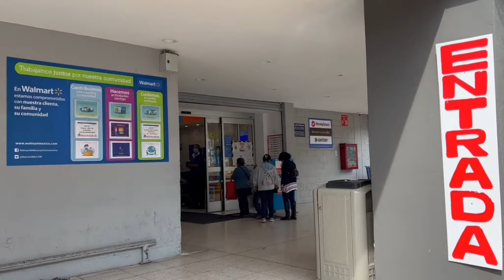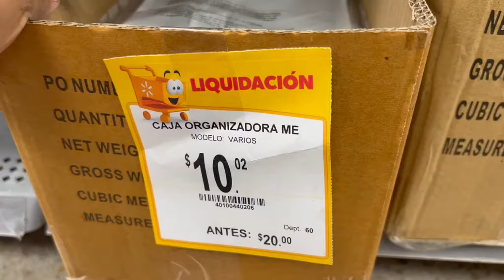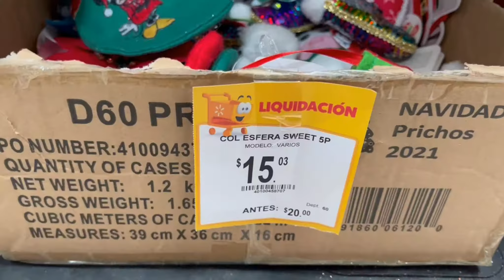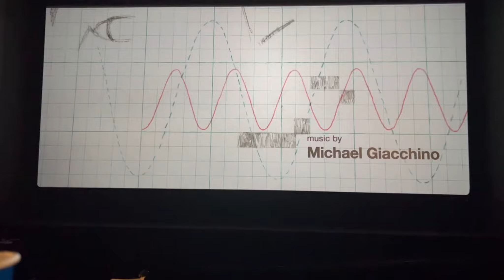FUIMOS AL CINE CENITA PASAMOS A WALMART AUN HAY COSAS DE NAVIDAD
Hola hola amigos!! Gracias x pasar a ver la cajita de información!!  😊🌷🤗